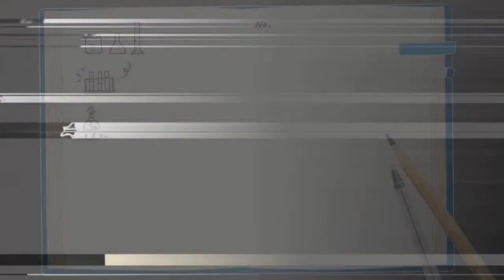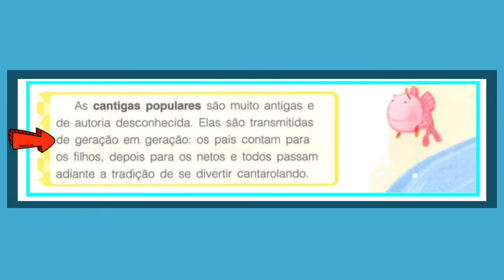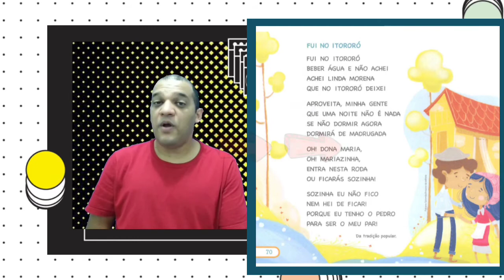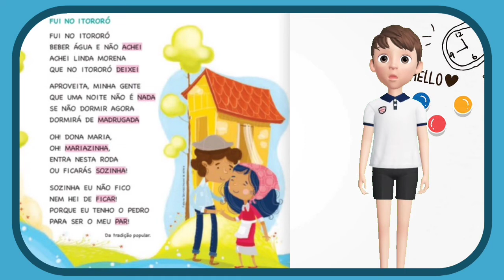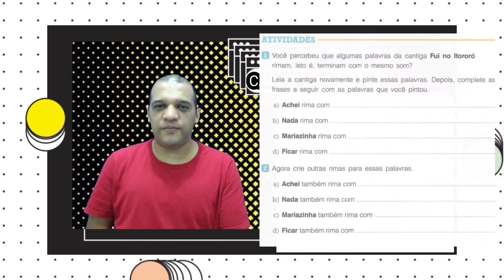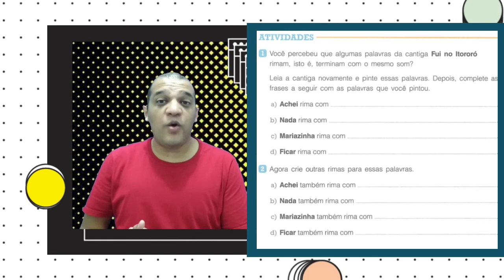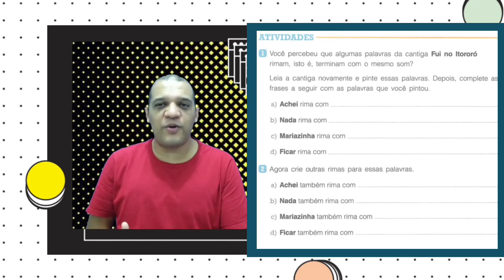2° ANO - LÍNGUA PORTUGUESA - AULA 24 - SEMANA 26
Gênero Textual - Cantiga popular -  Livro: Vem Voar - páginas 70 e 71.